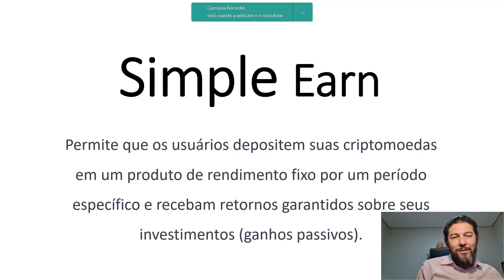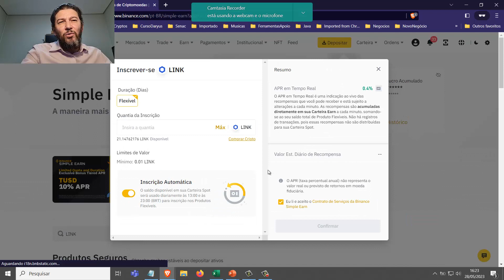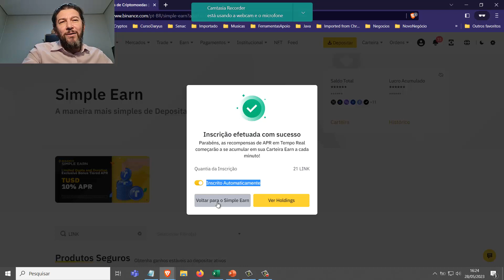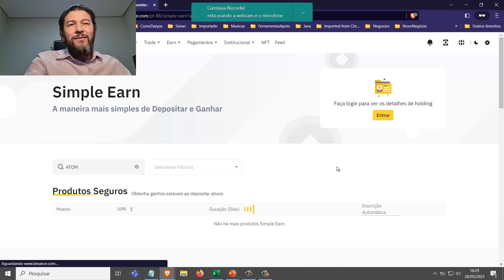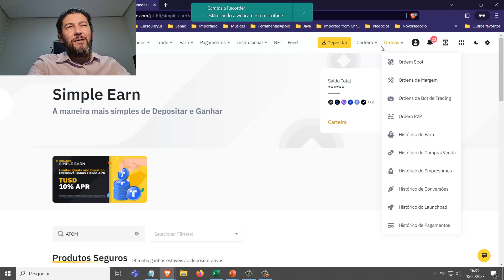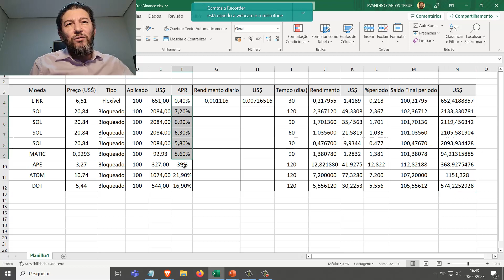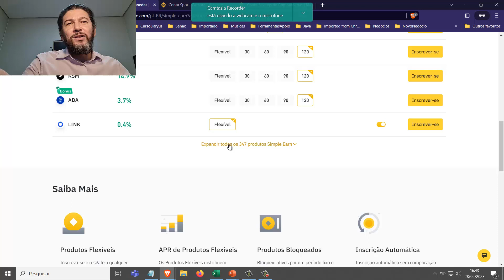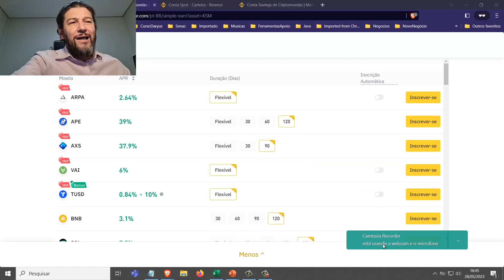CRIPTOMOEDAS - APLICANDO COMO EM BANCOS TRADICIONAIS PARA RECEBER RENDA PASSIVA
Link de referência do canal para você abrir conta na Binance.